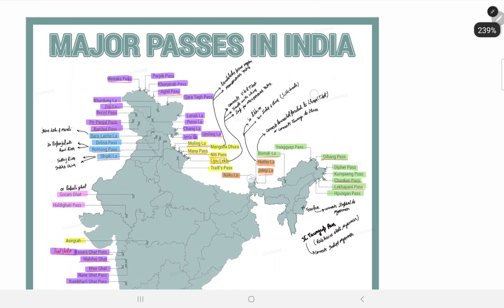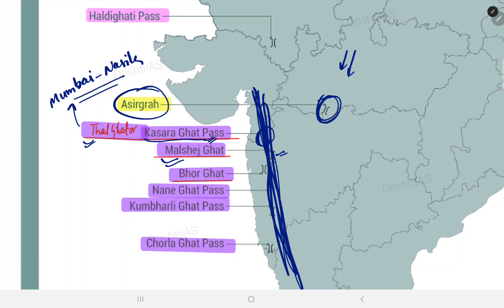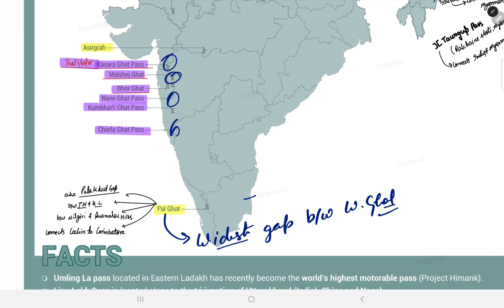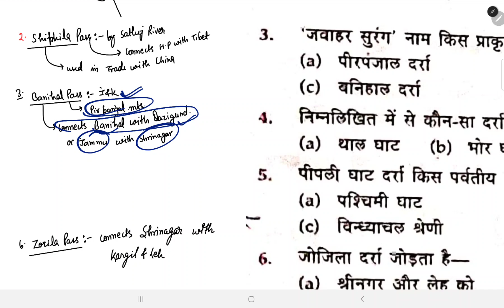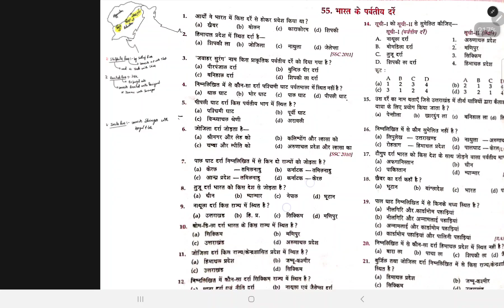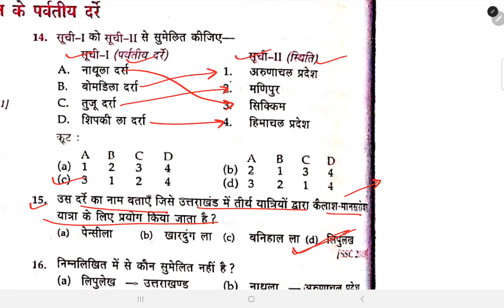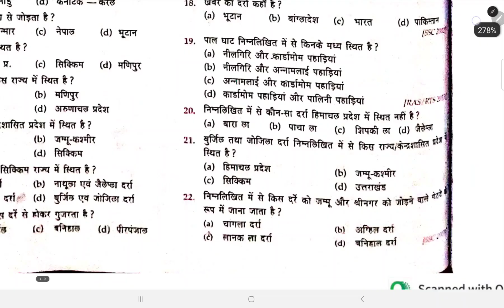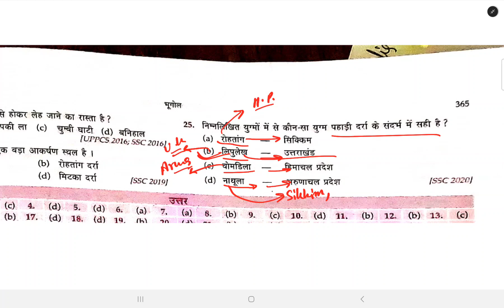CL-05 Mountain Passes of India Mcqs (भारत के प्रमुख पर्वतीय दर्रे)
Indian Geography questions series:
 It includes important questions and their explanations in a very simple and useful way . This series will be highly useful For Geography academic students , Geography Net aspirants, Ssc , uppcs and other competitive exams. So just watch these lecture Twice and make some short notes . Best of luck for your exams 👍👍
@Professordiarybymayankraj by mayank raj sir